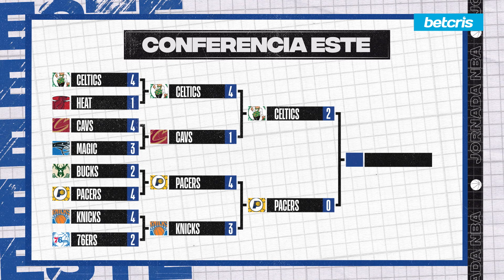¡Luka Doncic y un triple increíble para poner a los Mavericks 2-0!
Luka Doncic, imparable. Con un triple de Luka Doncic en los últimos segundos, los Dallas Mavericks derrotaron 109 a 108 a los Minnesota Timberwolves  para ponerse 2-0 en las Finales de la Conferencia Oeste.